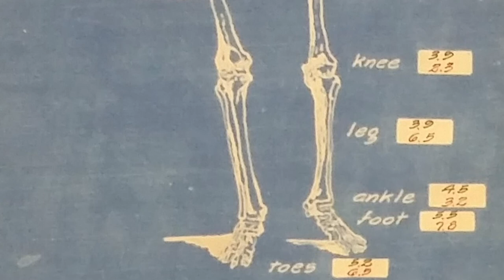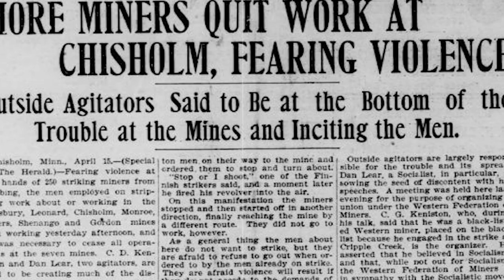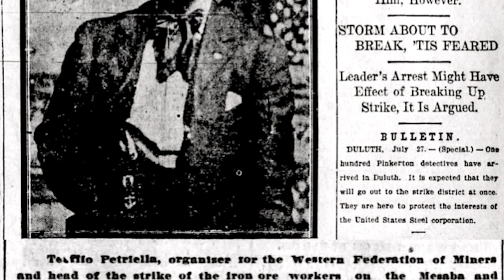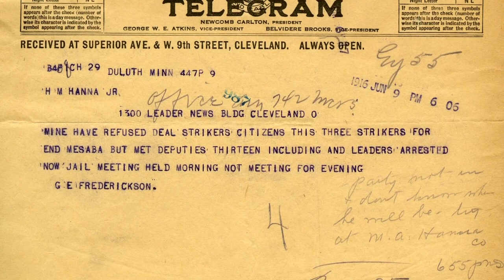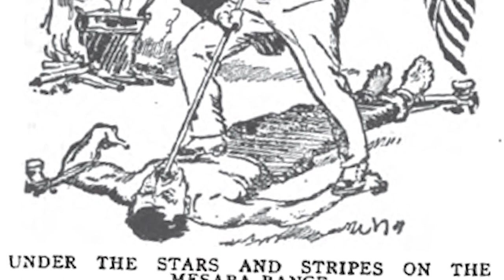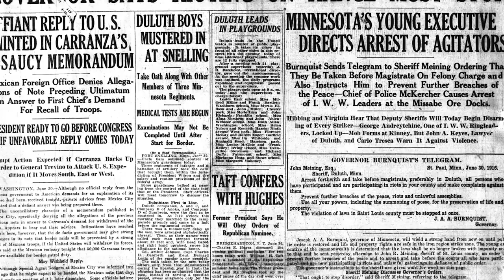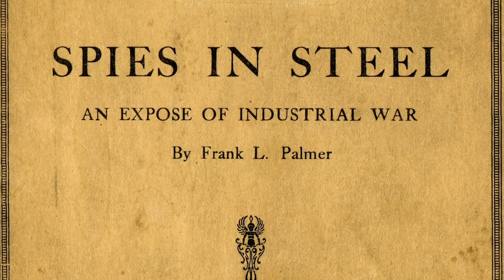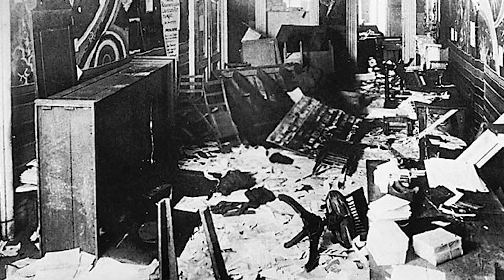Iron Range Labor Exhibit History Video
Join the Minnesota Discovery Center Curator, Allyse Freeman, as she discusses Iron Range labor history stretching back to 1890.

Blue-Collar Battleground: The Iron Range Labor Story.
In this video we break down the Iron Range’s labor history from about 1890 through 1943. Labor history is the history of working-class people, and we take a “bottom up” approach to explain the long battle to gain a union contract in the local mines. This means our focus is on average individuals and their absent narratives.

Visit the Minnesota Discovery Center (1005 Discovery Drive, Chisholm, MN 55719) online at mndiscoverycenter.com.